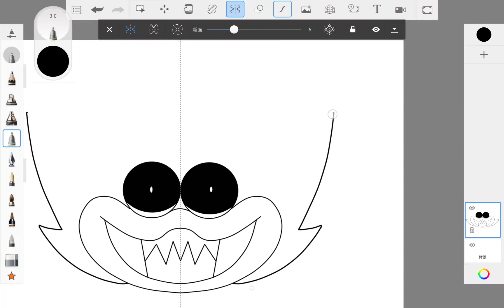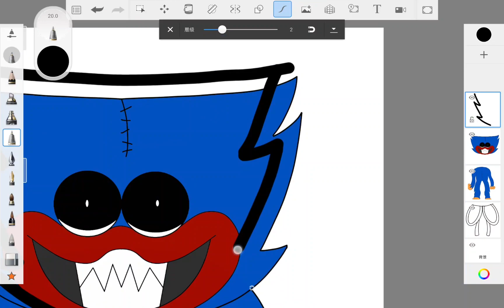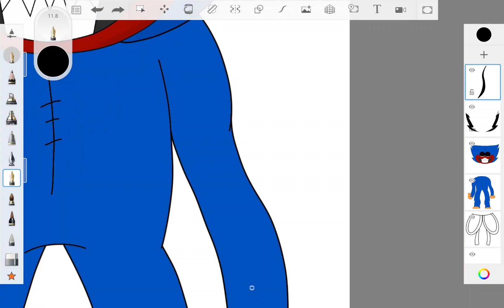[Poppy Playtime] How To Draw Huggy Wuggy | 如何畫Huggy Wuggy